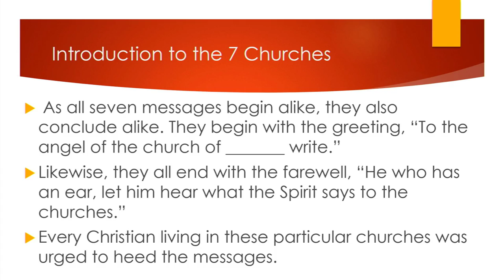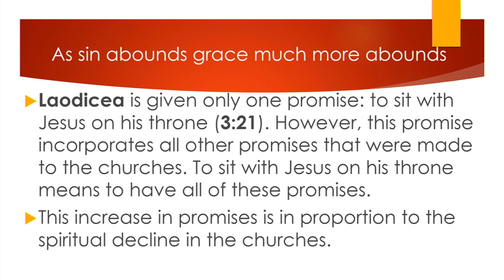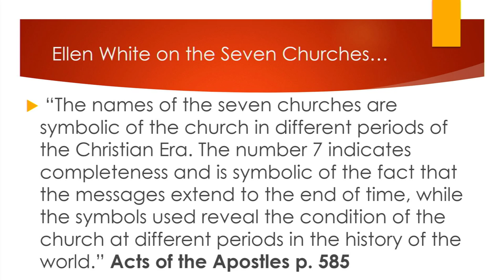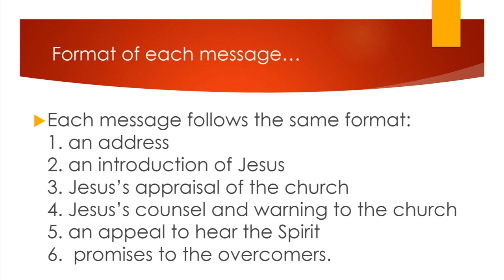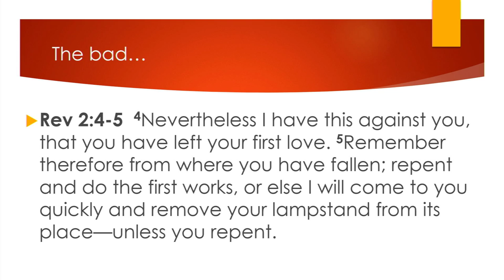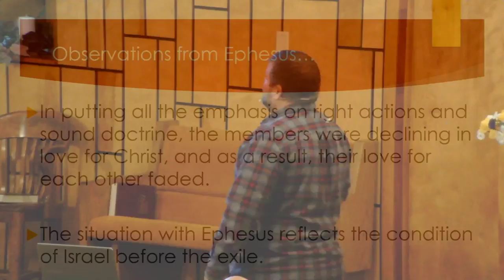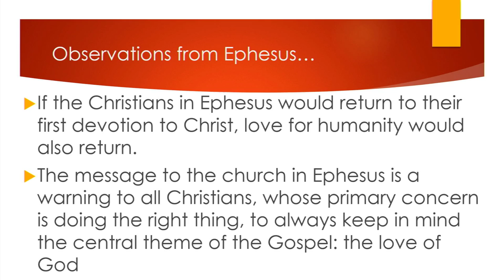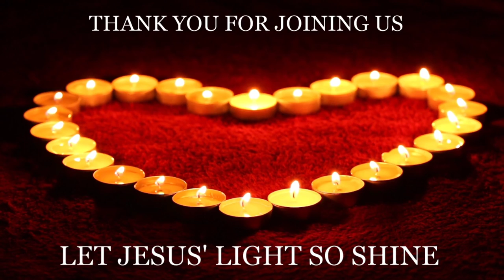Revelation Chapter 2 Part 1